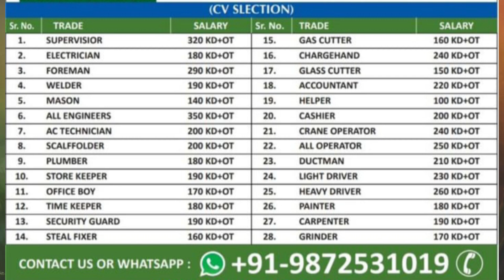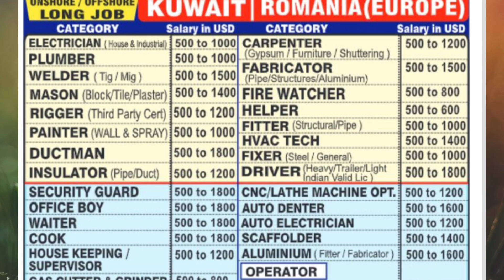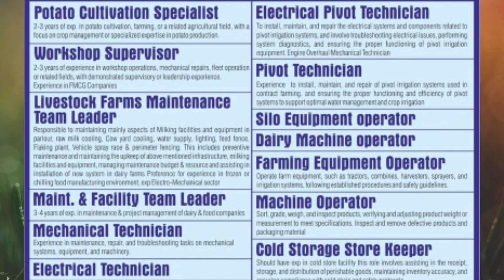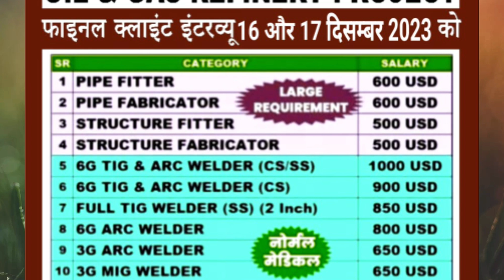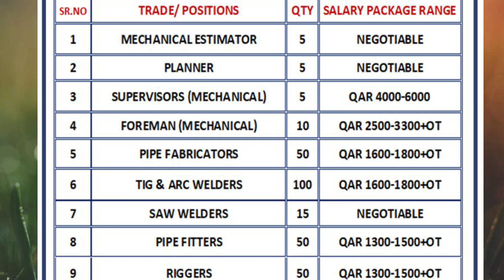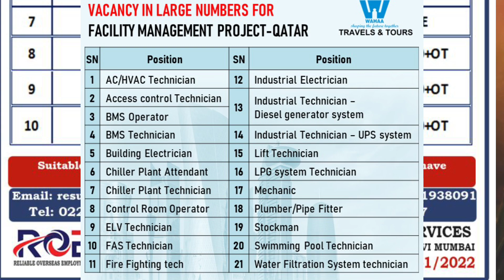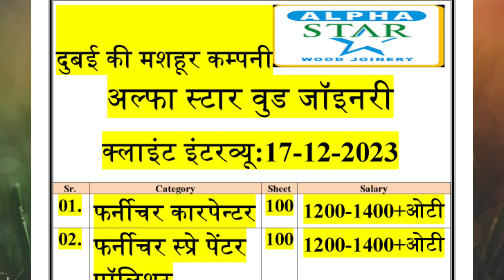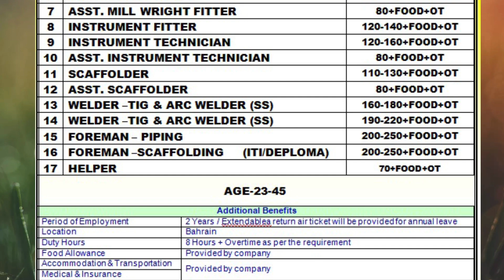Urgent Requirement For Romania 🇷🇴 Uzbekistan 🇺🇿 Russia 🇷🇺 Kuwait 🇰🇼 Europe Gulf Driver Opretor Jobs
Big Job Vacancy CCC Company In Qatar
Romania Job Vacancy Today
Israel Job Vacancy Today

Germany Job Vacancy Today
Angola Job Vacancy Today
Dominican republic Job Vacancy Today

Uzbekistan Job Vacancy Today
Nigeria Job Vacancy Today
Zealand 🇳🇿 Driver Opretor Job Vacancy

Urgent Requirement For Poland 🇲🇨 UK 🇬🇧 Iraq 🇮🇶 Uzbekistan 🇺🇿 Gulf Europe🌍 Job Vacancy 2023 Qatar Job

Azerbaijan Job 2023
Romania Job Vacancy 2023
Uzbekistan Job Vacancy 2023
Kyrgyzstan Job Vacancy 2023

Binladin Group Job Vacancy In Saudi Arabia

Aramco Project In Saudi Arabia

Urgent Requirement Big Vacancy Aramco Project In Saudi Arabia

Urgent Requirement For Poland 🇲🇨 Uzbekistan 🇺🇿 Kyrgyzstan, Iraq, Qatar CCC Company, Gulf Europe Jobs
Urgent Requirement For Serbia 🇷🇸 Qatar CCC Company, Kuwait 🇰🇼Dubai Saudi Oman, Assignment Abroad Job

Urgent Requirement Big Vacancy UCC Company In Qatar

Urgent Requirement For Qatar, Gulf &Europe Driver Operators Job Vacancy Today, Assignment Abroad Job

Urgently Requirements For Qatar, Uzbekistan, Saudi Binladin Group Dubai Abroad Jobs Gulf Job

Romania 🇷🇴 Job, Urgent Requirement Big Vacancy UCC & Gulf Asia Company,Europe🌍Gulf Job Vacancy Today

Urgent Requirement Big Vacancy CCC Company In Qatar
Urgent Requirement Big Vacancy NSH Company In Qatar
Urgent Requirement Big Vacancy Qcon Company In Qatar

Urgent Requirement Big Vacancy NSH Company In Qatar, y Tod,Assignment Abroad Job,Gulf &Europe Job Vacancy Today
, Assignment Abroad Job,Gulf New Job Vacancy Today's

Urgent Requirement Big Jobs Vacancy PIVOT Company In Dubai

50 Ton Crane Operators Job Vacancy In Saudi Arabia
Manlift Operators Job Vacancy In Saudi Arabia
Auger Operators Job Vacancy In Saudi Arabia